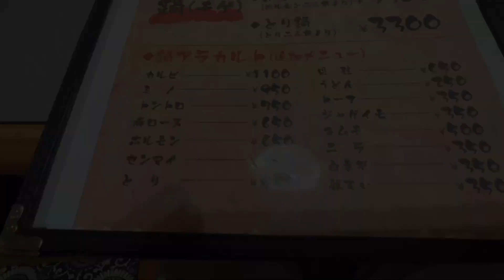焼肉 牛ちゃん【三原店】美味しいお肉で超大盛りごはんもペロリ！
今回は、焼肉 牛ちゃん【三原店】さんに初めて行って来ました！尾道の牛ちゃんは行った事あるんですけど（焼肉は食べた事ないけど）
ごはん大盛り頼んだらビックリ！デカイ丼に超大盛りごはん！お肉が凄く美味しかったので超大盛りごはんもペロリでした！

焼肉 牛ちゃん【三原店】